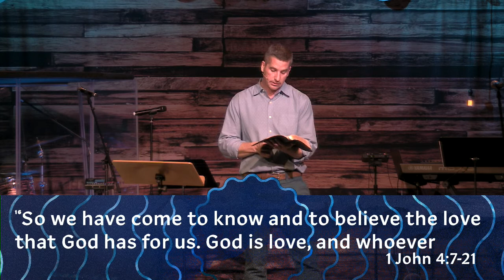Love Because You’re Loved | RC Ford | LifePoint Church Stewarts Creek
Love Because You’re Loved | Verified Week 10 | October 18, 2020

🎵🎵Today’s Setlist 🎵🎵
• How Great Is Your Love by Phil Wickham -
• The Family Of God by LifePoint Music

Scripture References & Sermon Points:
• Scripture Reference – 1 John 4:7-21
• Kids Prompt 1 – Draw a heart with a number 1 on the inside showing how God loved us first by sending Jesus to die on the cross for our sin.
• Sermon Point 1 – God Loves Us
• Kids Prompt 2 – Draw a slide showing that Jesus came down to earth redeem and reconcile those that believe in Him.
• Sermon Point 2 – We Should Love Each Other
• Scripture Reference – Psalm 103:11
• Kids Prompt 3 – Draw 2 people holding hands by a cross showing that loving God first gives us the ability to love others well.

Join us in-person every Sunday at 8am, 9:30am & 11am CDT.
Recorded from the LifePoint Church Stewarts Creek Campus in Smyrna, TN.
Message by RC Ford [Stewarts Creek Campus Pastor].